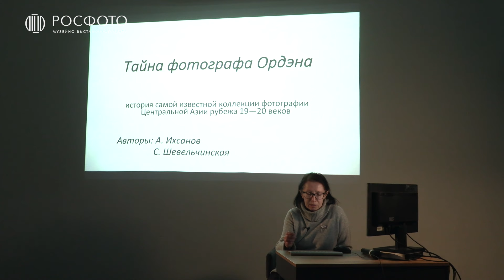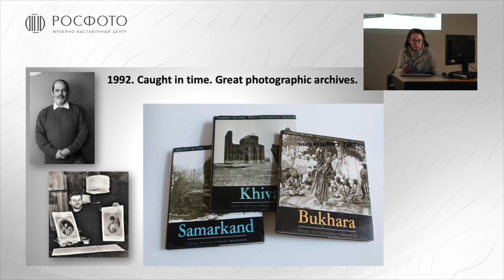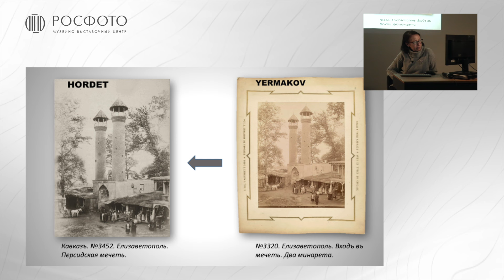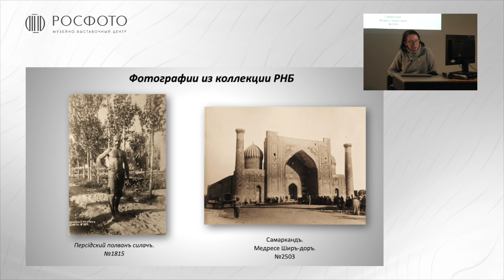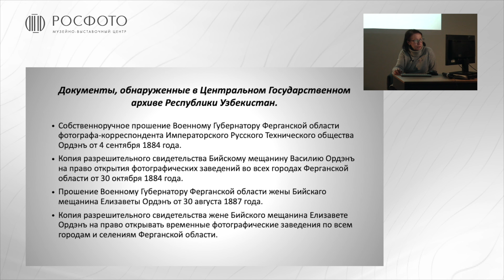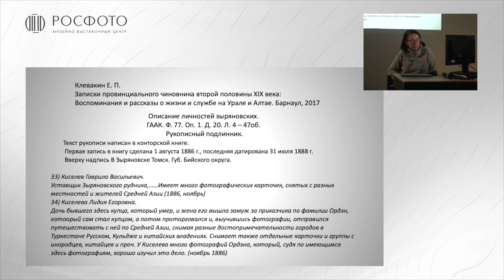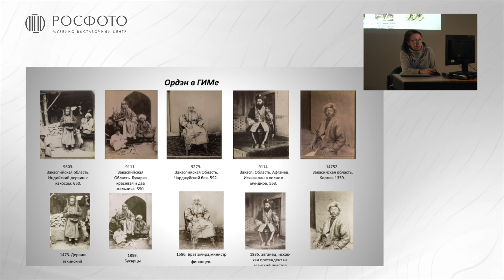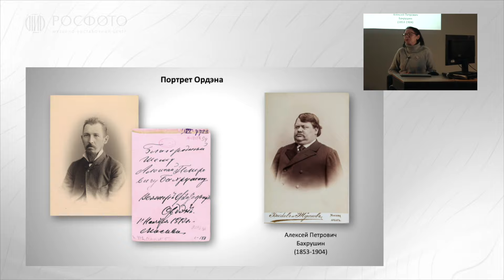Лекция «Ордэн. Загадочный французский фотограф» || 2024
Раскрываем тайны восточной фотографии: лекция о загадочном французском фотографе.

Рассказ посвящен коллекции фотографий, которые долгое время приписывались путешественнику Ордэну. До сих пор остается загадкой, кто на самом деле был их автором. Анализ позволяет предположить, что многие из них являются репродукциями работ известных фотографов XIX века.

Коллекция фотографий Ордэна – это настоящая энциклопедия истории Востока. Географически охватывая Среднюю Азию, Кавказ, Крым, Восточный Туркестан, Персию, Турцию, Россию и другие регионы, она включает все виды фотографической съемки: видовую, этнографическую и даже портретную.